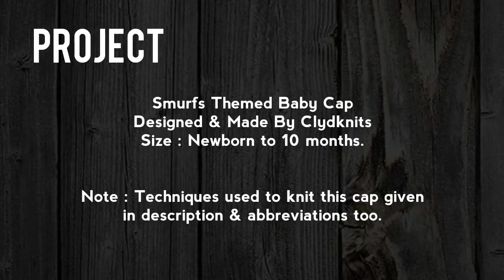How to Knit Newborn Baby Cap step by step for beginner | Knitting Cap, Hat with Written Instructions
Learn How to Knit a newborn baby's hat for beginners | Knit Cap with Written Instructions. happy knitting

About : Clydknits is all about knitting stitch patterns,abbreviations, knitting techniques, & all knowledge about knitting .

ABBREVIATIONS :

M1 - Make 1.
st - Stitch
sts - stitches
k - Knit.
p - purl.
sl - slip
kw - knitwise
pw - purlwise.